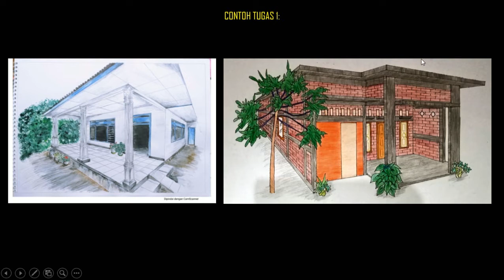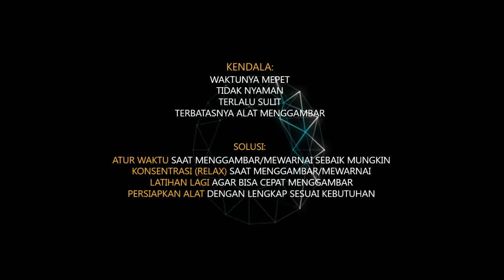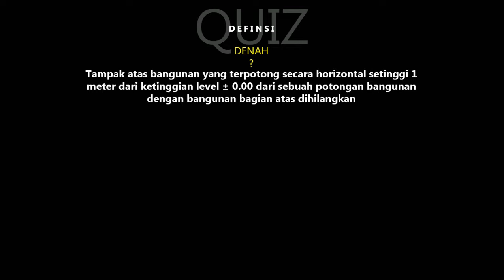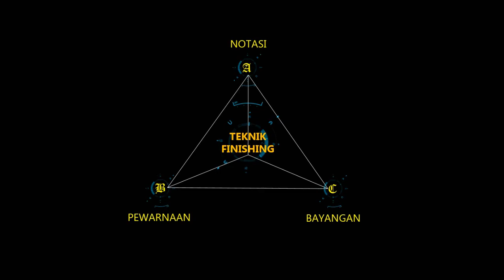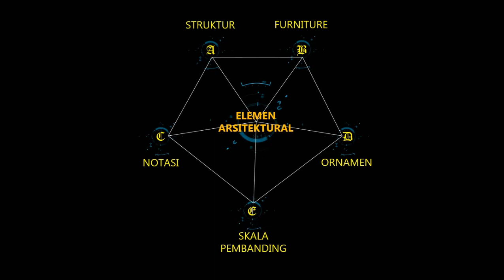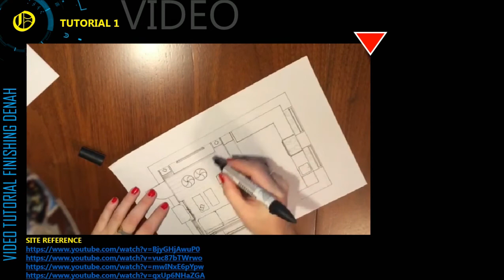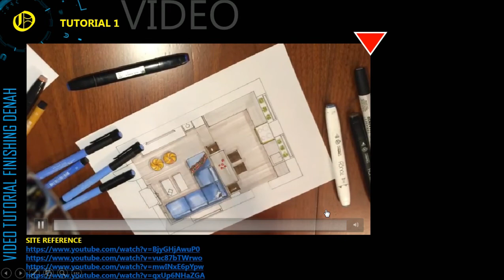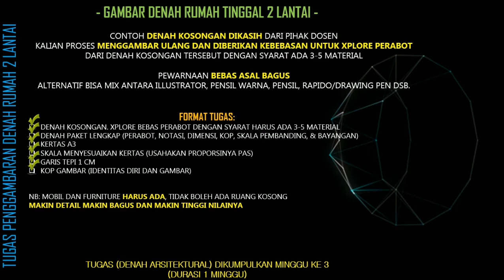Materi Denah DPA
Berikut merupakan materi denah pada mata kuliah Dasar Presentasi Arsitektur (DPA)